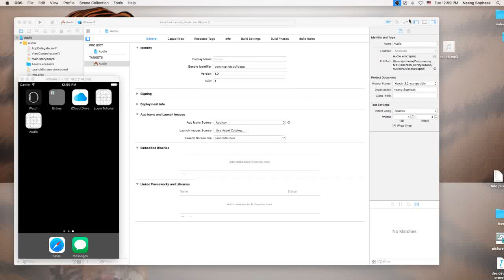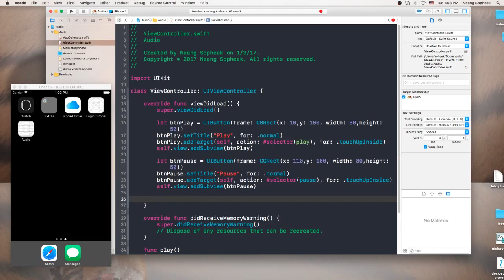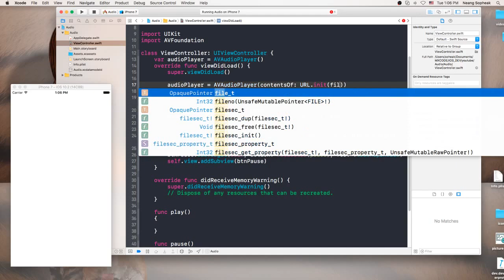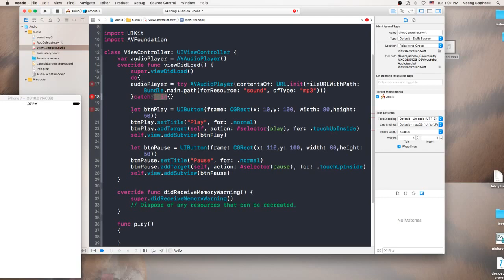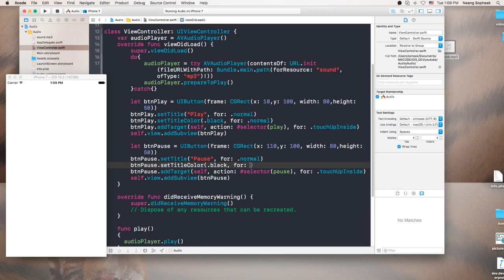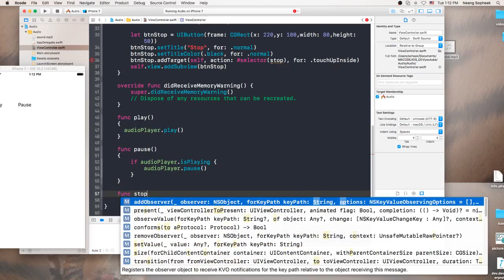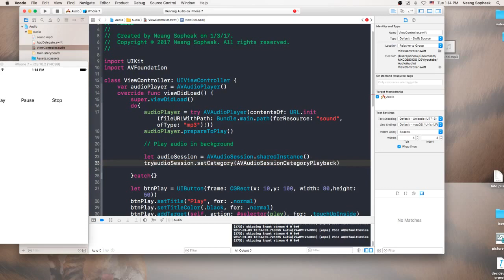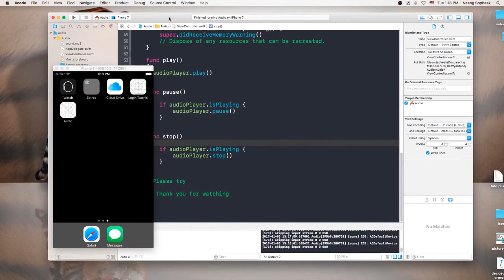Playing Audio,Background Play In Swift 3 in Xcode 8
Today we learn how to play, pause, and stop music in our application, and when we leave the app, the music still plays. Please Enjoy!